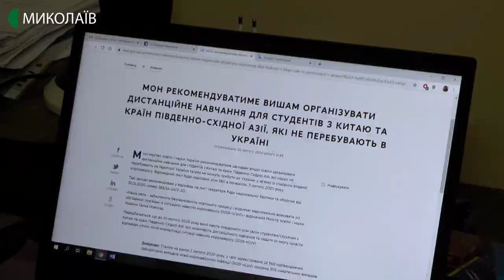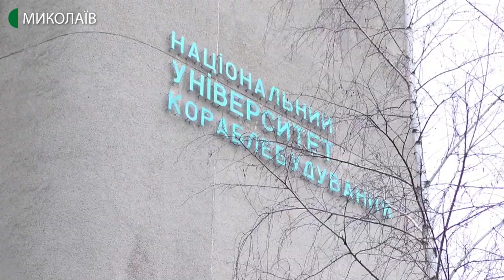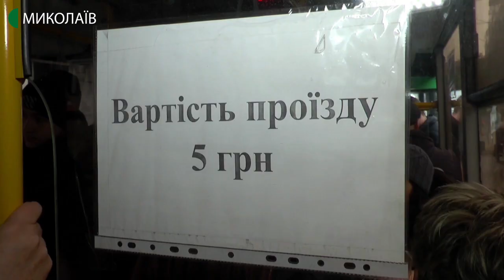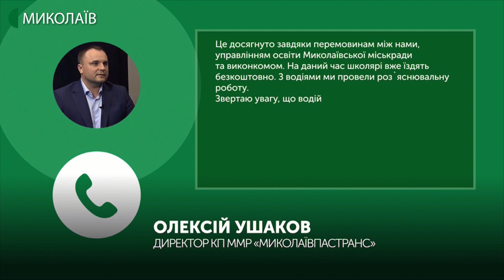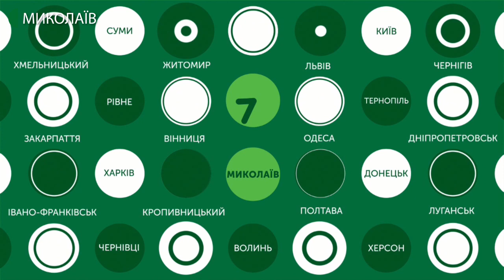03.02.2020. Новини. 19:00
Новини
Інформаційна картина дня (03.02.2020) поглядом кореспондентів телеканалу UA: Миколаїв (випуск новин — 19:00):
- китайські студенти Миколаївського національного університету кораблебудування навчатимуться дистанційно;
- миколаївські школярі їздитимуть безкоштовно в автобусах «Миколаївпастрансу»;
- миколаївський суд подовжив запобіжний захід чоловіку, якого підозрюють у скоєнні смертельної ДТП;
- миколаївці вшанували пам'ять бійців, що загинули на Сході країни;
- учасник АТО Геннадій Молчанов облаштував галерею в під'їзді  п'ятиповерхівки.